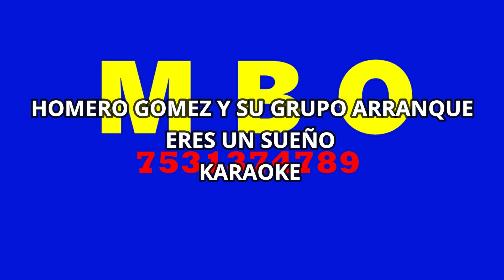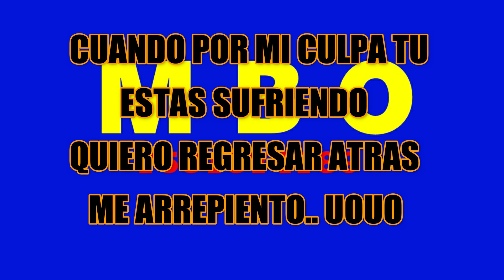HOMERO GOMEZ Y SU GRUPO ARRANQUE ERES UN SUEÑO KARAOKE